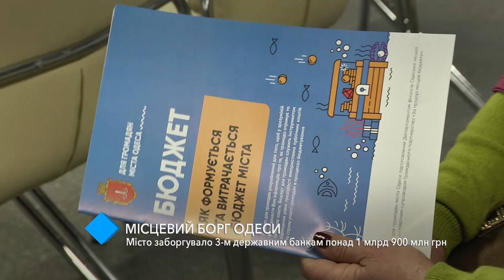Одесса задолжал трём госбанкам более 1 млрд 900 млн грн